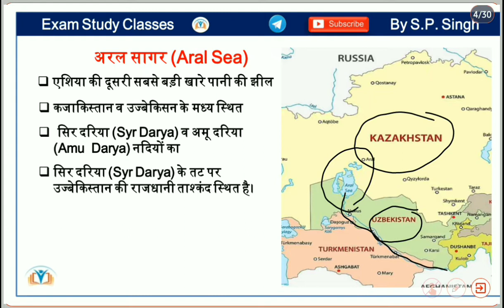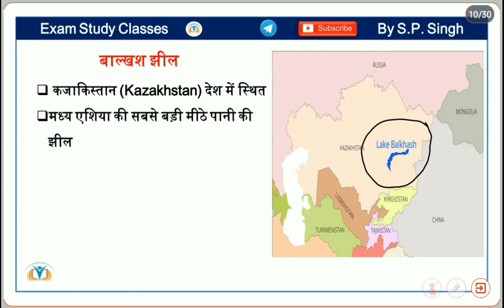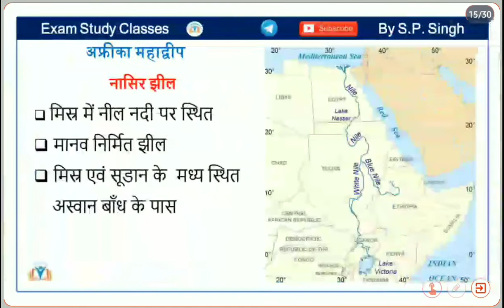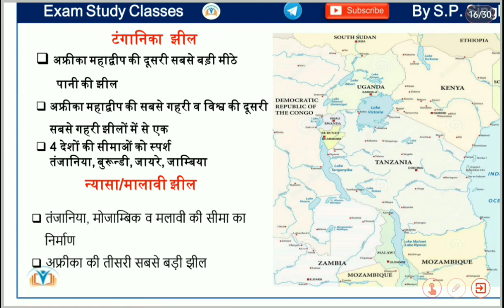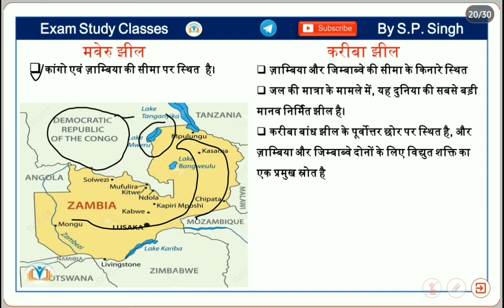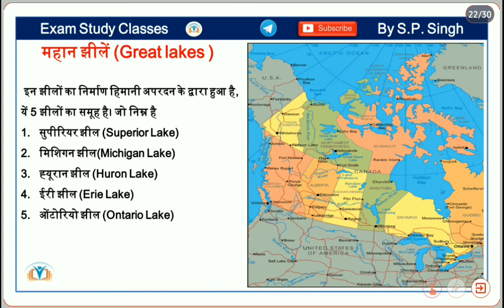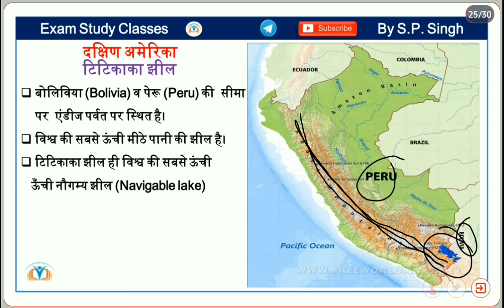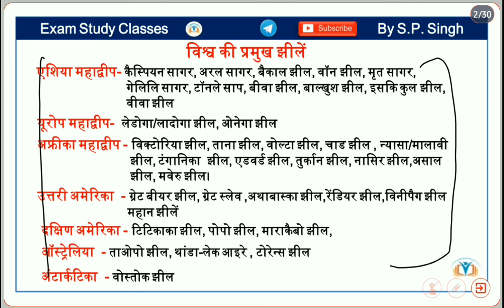World Mapping विश्व की प्रमुख झीलें | lakes of world | vishwa ki jheel | world geography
World Geography
Important Lakes
विश्व का भूगोल
महत्वपूर्ण झीलें
विश्व की झील
world mapping
Lakes of the world
World Lakes
World Geography
World map
map study
map of the world
lake of the world
vishv ki prmukh jheele